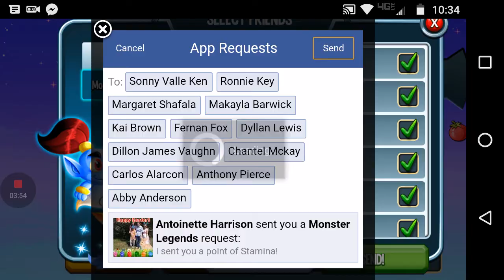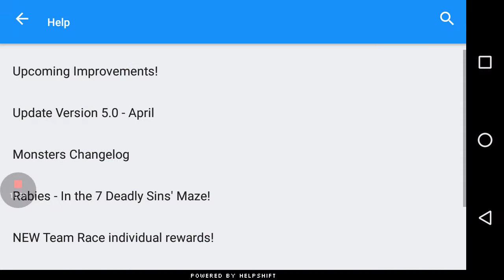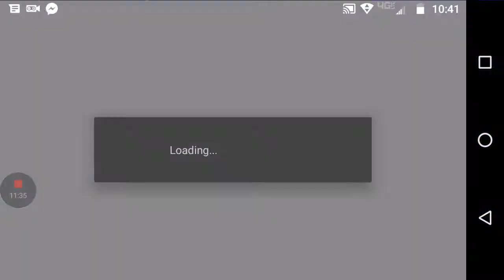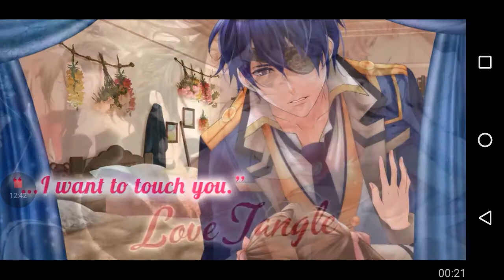Monster Legends part 12